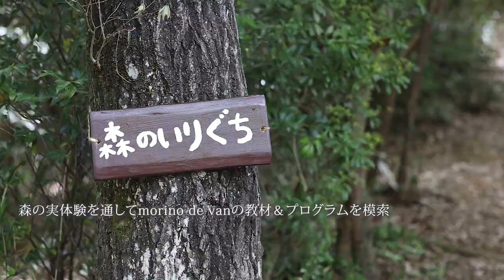morino de van project【住友林業株式会社×morinos】